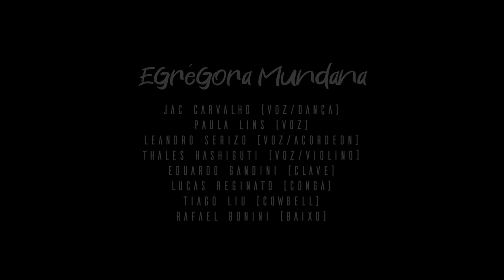Amazonita - Egrégora Mundana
🌿AMAZONITA 🍀

🍀Está lançada no mundo nossa primeira produção oficial, AMAZONITA! Composição afetiva e sensível do nosso querido amigo colombiano Juan Vasquez, "Juanito💚”.
Em tempos tão conturbados fica registrado no mundo nossa singela mensagem sobre o respeito à vida e à natureza.🌵

🌱Egrégora Mundana é um grupo experimental de Campinas/SP, que surgiu no Instituto de Artes da Unicamp. O grupo investiga sonoridades multiculturais, reproduz e difunde músicas do mundo e vem se conectando com artistas de vários lugares do planeta🌳

🛸Ajude nossa Nave Egregoriante a ir mais longe: curta e compartilhe nossas produções! 💚
Além de música estamos produzindo conteúdos culturais que visam difundir a escuta e os saberes da música de outras regiões🚀

☘️Egrégora Mundana
•Vozes - Jacqueline Carvalho • Paula Lins • Leandro Serizo • Thales Hashiguti
•Acordeon - Leandro Serizo
•Baixo - Rafael Bonini
•Claves: Eduardo Gandini
•Congas - Lucas Reginato
•Cowbell - Tiago Liu
•Violino: Thales Hashiguti

•Composição/Arranjo: Juan Vásquez

•Direção/Produção Geral - Leandro Serizo
•Produção Executiva - Jacqueline Carvalho • Eduardo Gandini • Thales Hashiguti
• Mixagem e Masterização - Gustavo de Angelis
•Edição de Vídeo - Nina Pires
•Identidade Visual - Isabela Jaha
•Participação Especial - Monique Lourenço

Apoio: Programa Aluno Artista (SAE - Unicamp)